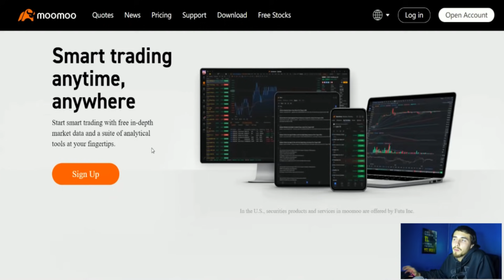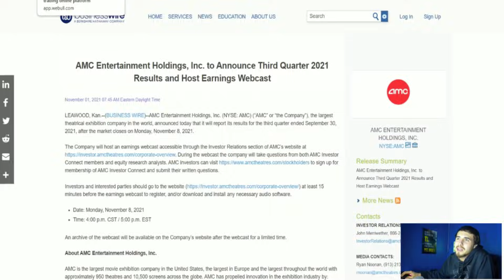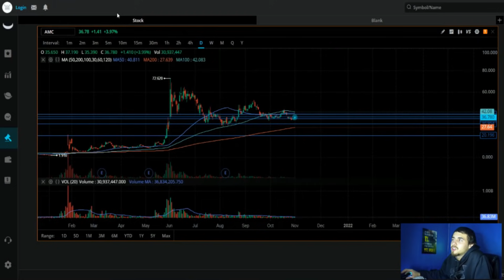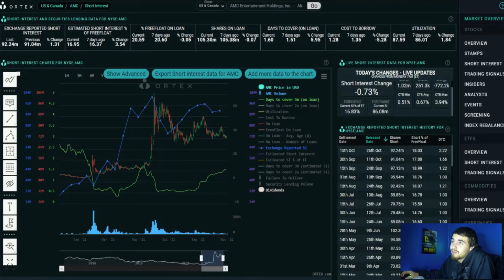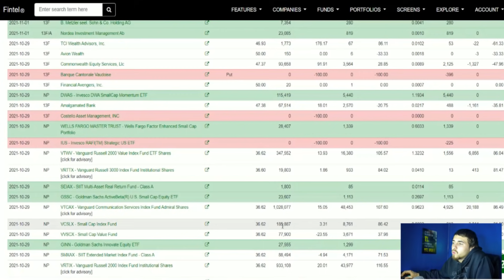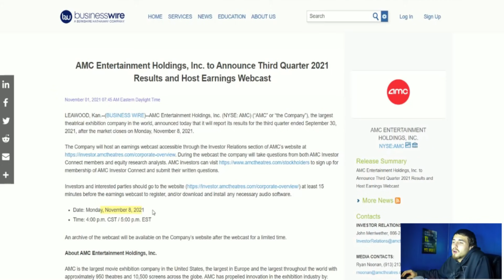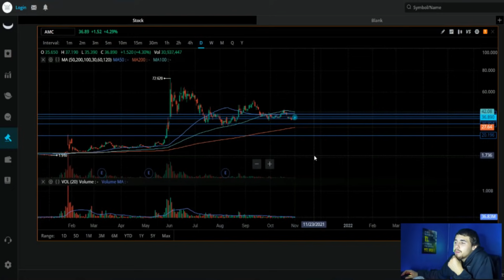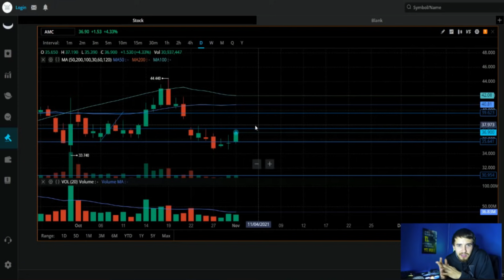AMC RALLY HAS STARTED! 🚀🔥 - EARNINGS CONFIRMED.. BIG BANKS LOADING UP!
We are going to be going over everything you guys need to know about the AMC moass and Earnings. This is going to bring a massive rally in my personal opinion!

MooMoo!